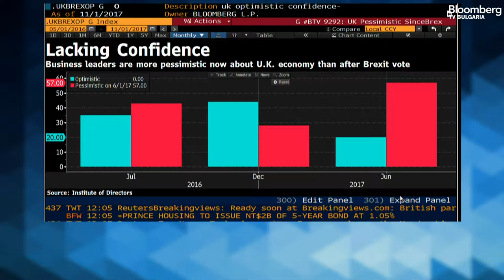Божоидар Данев: България може да спечели от отслабването на британското влияние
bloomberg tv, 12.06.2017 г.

България може да спечели от загубата на тежест на Великобритания при вземането на важни общоевропейски решения. Това коментира изпълнителният председател на БСК Божидар Данев в предаването "В развитие" с Делян Петришки.

По думите му облекчаването на британския бизнес особено в областта на финансовите параметри крие сериозни рискове за британската икономика.

Данев коментира дали вървим към установяване на нови бизнес отношения между европейския и британския бизнес. "Бизнесът в европейската общност иска запазване на контактите и връзките с Великобритания. Конфедерацията на британските индустриалци категорично от своя страна се обяви против Brexit", коментира той.